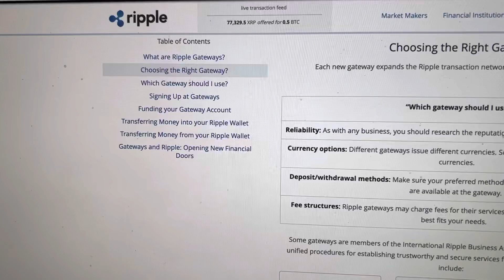EMERGENCY BROADCAST PART 5..PROOF SHOWN..XRP RIPPLE TO BE WORLDS CURRENCY.